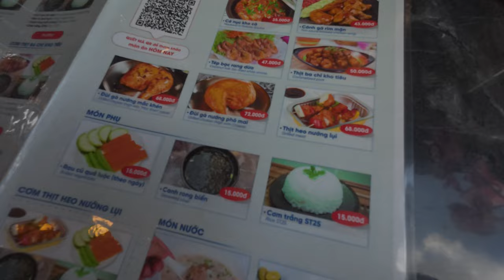Overnight on a Sleeper Train in VIETNAM 🇻🇳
Is there a more romantic way to travel than by train?

Picture this: rolling past towns and stunning countryside as the rhythm of the rails lulls you into relaxation. In this video, I take you aboard an 18-hour overnight sleeper train from Ho Chi Minh City to Da Nang, Vietnam.

From the cozy private sleeper cabin to the dining car, I'll show you what it's like to experience Vietnam by train.

Whether you're planning your adventure or just curious about train travel in Vietnam, join me for a ride on Vietnam Railways you will remember!

Chapters
00:00 Intro to Vietnam Train Travel
00:40 My Sleeper Cabin
01:38 The Train Cabin Stewart
02:27 Train Food Cart Options
03:53 Exploring the Vietnam Train
04:49 Vietnam Train Dining Car
08:20 Vietnam EVisa
11:18 Dinner on a Vietnam Train
12:10 Exploring the Train
14:10 My Cabin is Freezing
15:17 Arriving in Da Nang